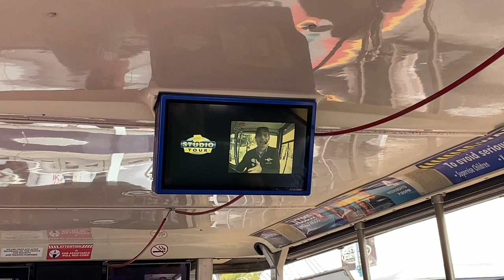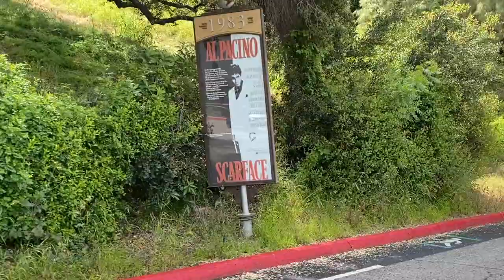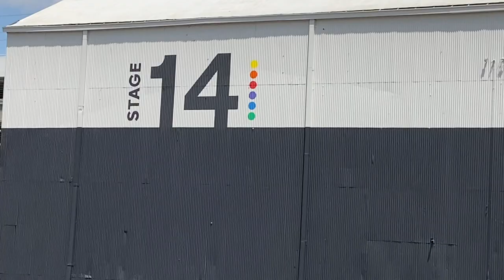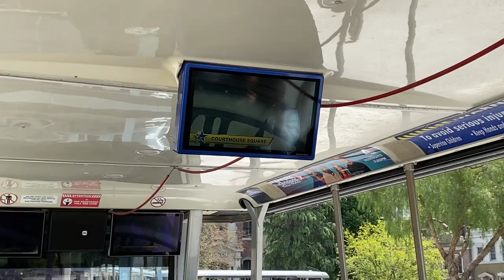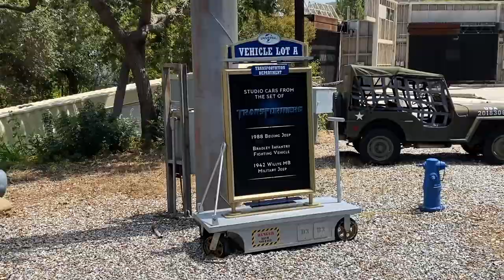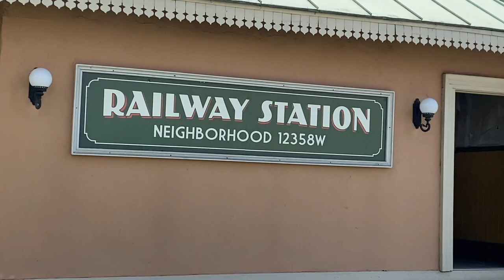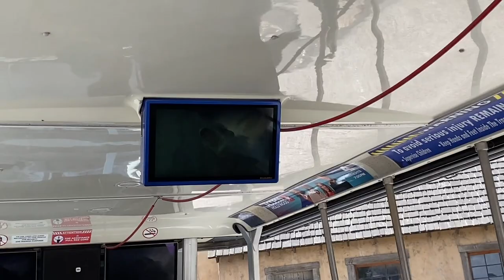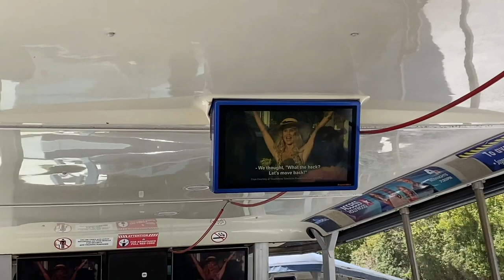[Spring 2023] Full STUDIO TOUR at Universal Hollywood | New Videos from Bel-Air, The Voice, Mario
Recorded on a busy Saturday, May 6, 2023. FULL Studio Tour at Universal Studios Hollywood. Completely uncut, unedited.

Highlights on this tour included brand new tram videos from the cast of Bel-Air and exclusive promotions for The Voice and The Super Mario Bros. Movie. The tour also included a full and complete look at all backlot areas, as there was no production on a Saturday during the writers' strike.

"Visit 13 city blocks on 400-plus acres of historic studio lot in the largest set construction project in studio history, built with creative consultation from Steven Spielberg himself...New in 2022, now you can see the original Jupiter’s Claim set from Jordan Peele’s latest horror epic, NOPE, in an exclusive behind-the-scenes look."

00:00-08:25 Tour Intro
08:25-16:00 New York & Town Square
16:00-22:00 King Kong 360
22:00-25:00 Picture Cars
25:00-30:09 Old West
30:09-34:20 Little Europe
34:20-37:21 Earthquake
37:21-40:25 Jaws
40:25-43:46 Colonial Street
43:46-46:35 Psycho
46:35-50:15 War of the Worlds/Nope
50:15-56:48 The Fast & The Furious
56:48-59:13 Tour End